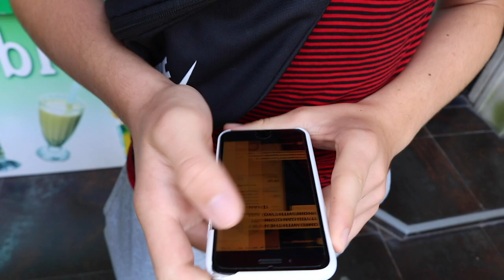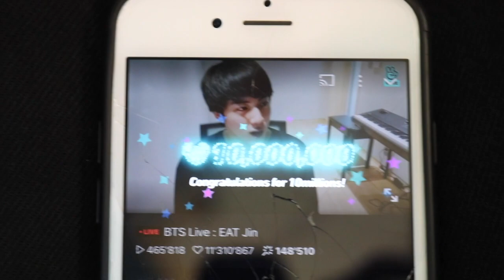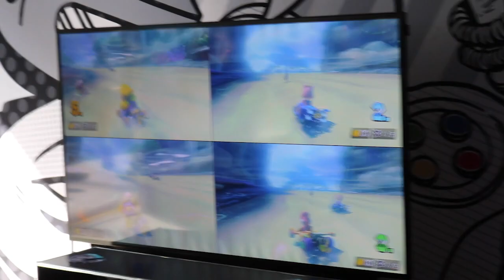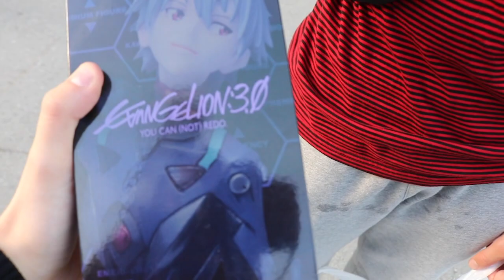Gameshow Zürich - VLOG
It was really hard to show everything from the Gameshow but here are some impressions.